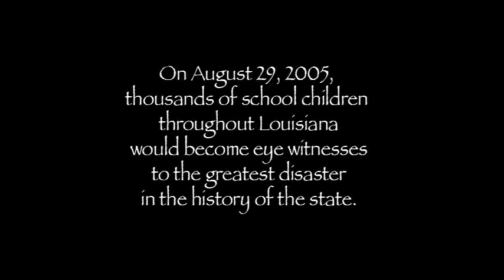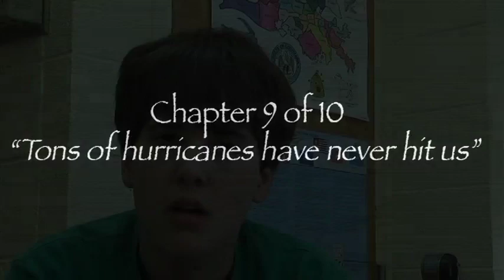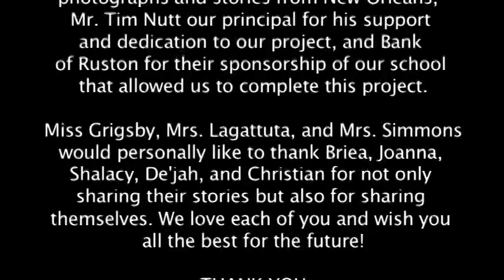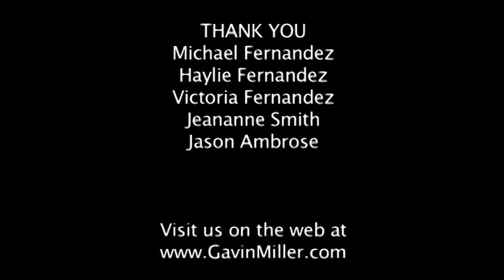Hurricane Katrina Through The Eyes Of The Children - Full Documentary - By Gavin Miller (2006)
On August 29, 2005, thousands of school children throughout Louisiana would become eye witnesses to the greatest disaster in the history of the state.

Directed by Gavin Miller